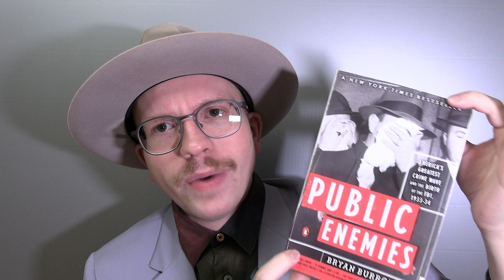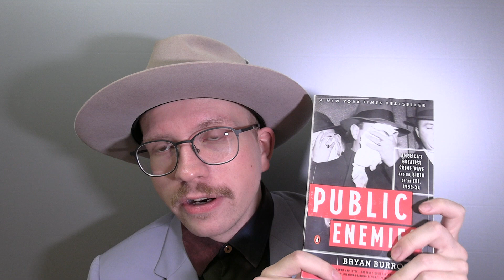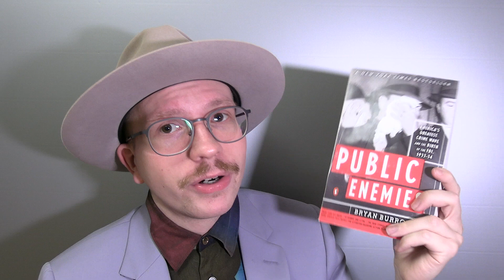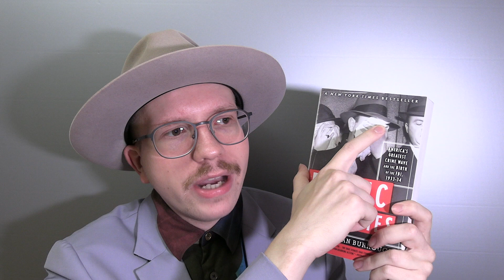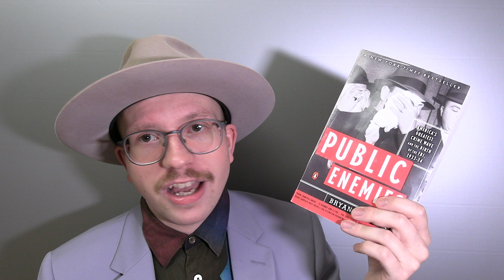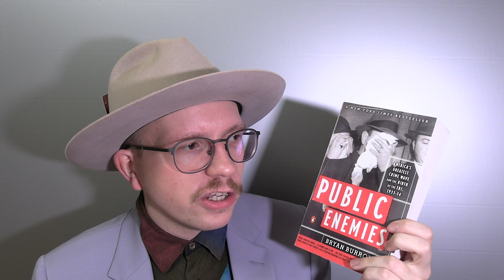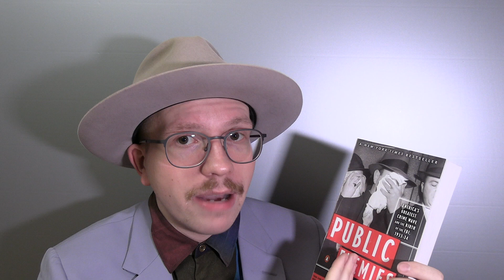Public Enemies - Bryan Burrough - Book review.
A book about crime history of America. This book is mainly about John Dillinger though.